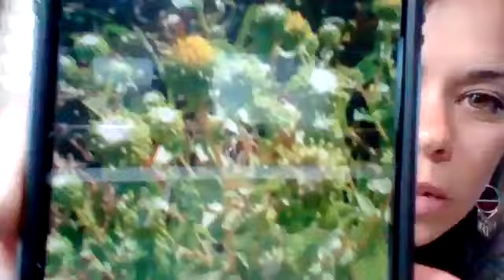My Interview w/ Alicia Wornicov, The Artist and The Herbalist- Her Top Herbs- Mimosa, Usnea, Sage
Weeds of the South
Peterson's Field Guide to Medicinal Plants

Alicia’s plant journey began about twenty years ago when she was fifteen years old. She was serving in missions in Chile and the Father began to orchestrate a calling over her life to serve people through plants and natural medicine.  She began to mentor under some great herbalist in her home state of California and the Father blessed each step, always providing someone to pour in generations of knowledge into her life. She lived with The Mapuche people of the southern Andes in Chile where she learned to see plants as a vital part of everyday life, and the great opportunity that this was to be able to serve others by teaching them these ways.  When she moved to Tennessee in 2006 she began to spend several hours a day outdoors.  Most of life was spent in the woods, fields and streams intently learning each plant, mushroom, ecosystem and foraging method she could, committing them to memory and learning their uses as food and medicine.  She studied through an herb school for four years as well but definitely believes that creation and Creator are the best teachers by far.  She is carrying on her native legacy as a Powhatan and Wompanoag woman and honoring that heritage by teaching the people of these ancient and crucial skills.   Over the course of twenty years she has been a student, teacher, instructor, mentor, writer, speaker and entrepreneur, but mostly she likes to focus as using what God has called her to do to serve those around her.